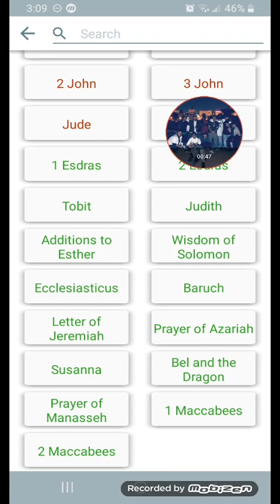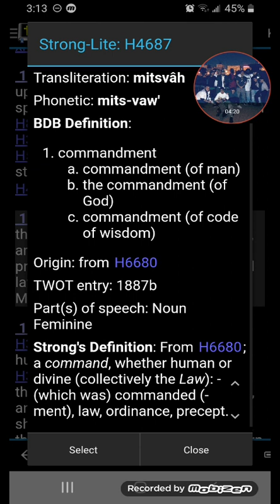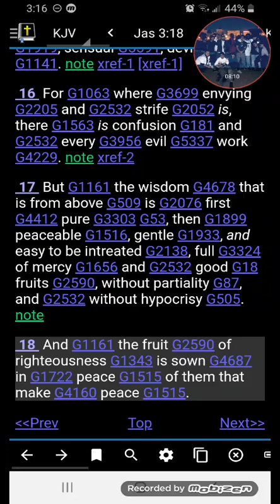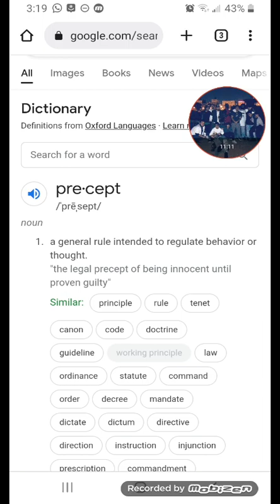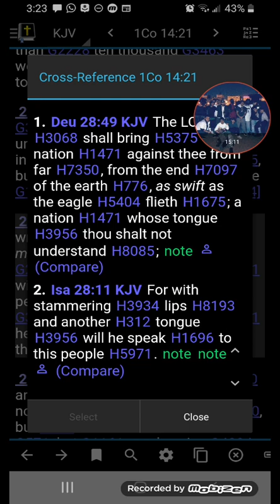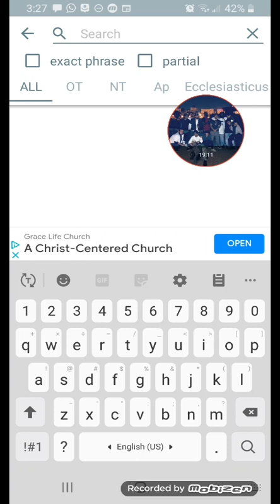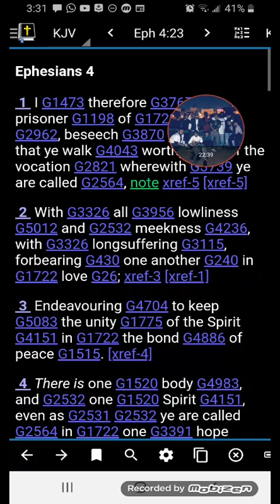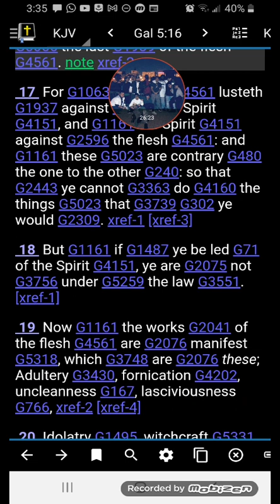The Book Of The Law!!!